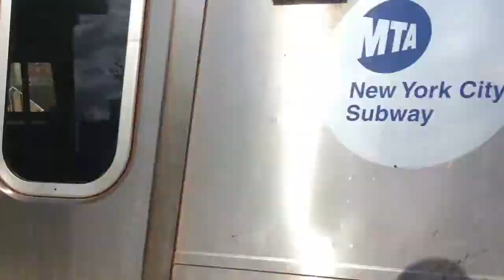NYC Subway RFW: R160 F Train from Kings Hwy to Neptune Ave - Express